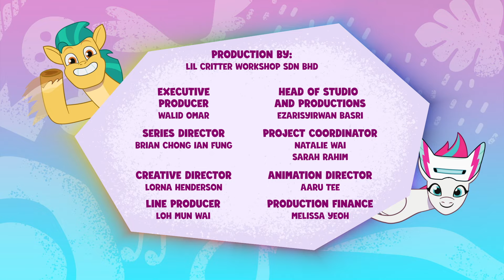My Little Pony: टेल् योर टेल | जैज़ का प्यार रॉकी | Full Episode